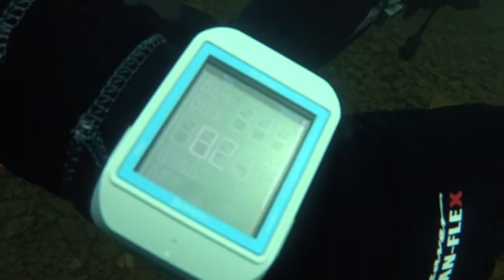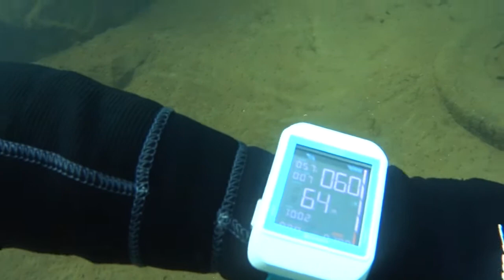Eccleston Delph Scuba Diving - 28 March 2018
Scuba Diving - Eccleston Delph, Chorley, England 28th March 2018

A bit choppy and need to check my settings a bit further before I jump in :)